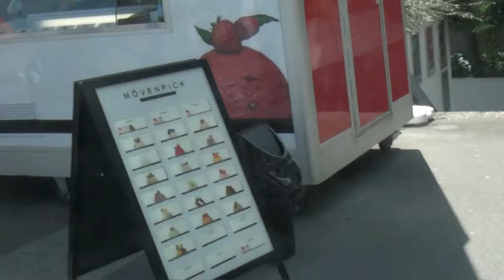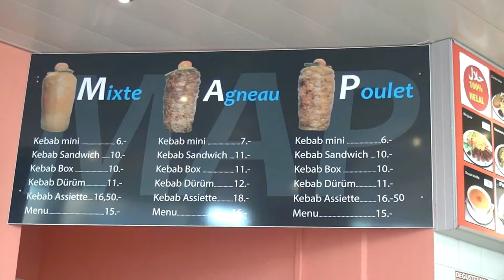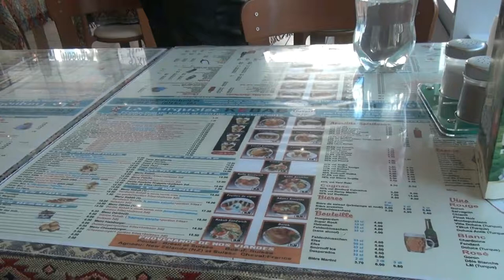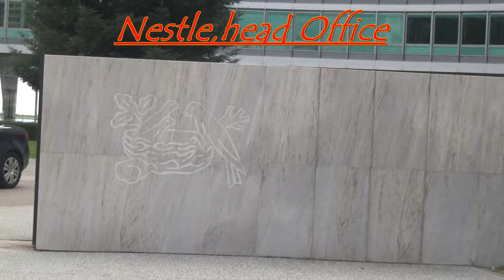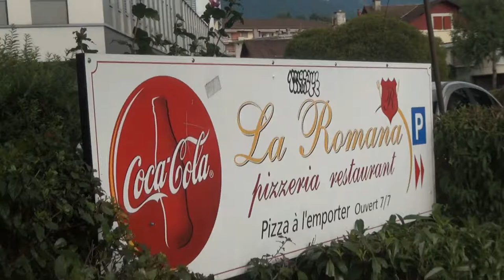A long journey for vevey ,Switzerland from India(first part)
Description---
Vevey is one of the "pearls in the Swiss Riviera".It was
 my son's work place untill 2017. He was  in  Nesle project from IBM ,Kolkata,India.
 After a long gap we were going to meet him there  from Kolkata,India in Vevey,Switzerland.It was  a pleasant tour for us..We  stayed there for three months in summer. . Let us know a little bit about Vevey,the town.
Vevey (French pronunciation: ​[vəvɛ]) is a picturesque modern town of Switzerland in the canton Vaud, on the north shore of Lake Geneva, near Lausanne.
It was the seat of the district of the same name until 2006, and is now part of the Riviera-Pays-d'Enhaut District. It is a part of the French-speaking area of Switzerland. People who dwell here is as beautiful,modest,gentle and cool as the beautiful nature itself.
Vevey has an area, as of 2009, of 2.4 square kilometers (0.93 sq mi). Of this area, 0.07 km2 (0.027 sq mi) or 2.9% is used for agricultural purposes, while 0.11 km2 (0.042 sq mi) or 4.6% is forested. Of the rest of the land, 2.13 km2 (0.82 sq mi) or 89.5% is settled (buildings or roads), 0.04 km2 (9.9 acres) or 1.7% is either rivers or lakes.

Of the built up area, industrial buildings made up 2.9% of the total area while housing and buildings made up 51.3% and transportation infrastructure made up 26.9%. Power and water infrastructure as well as other special developed areas made up 1.7% of the area while parks, green belts and sports fields made up 6.7%. Out of the forested land, all of the forested land area is covered with heavy forests. Of the agricultural land, 0.4% is used for growing crops and 1.7% is pastures. All the water in the municipality is flowing water.

Vevey has an average of 124.1 days of rain or snow per year and on average receives 1,234 mm (48.6 in) of precipitation. The wettest month is August during which time Vevey receives an average of 138 mm (5.4 in) of rain or snow. During this month there is precipitation for an average of 10.7 days. The month with the most days of precipitation is May, with an average of 12.7, but with only 112 mm (4.4 in) of rain or snow. The driest month of the year is February with an average of 78 mm (3.1 in) of precipitation over 9.4 days.
The weather in July and August look brilliant and sunny,It is the best time for a tour here.
Vevey is on the main railway line that runs from Geneva to Lausanne, Montreux, and the Simplon Tunnel. It's only about 15 minutes from Lausanne by the Swiss Federal Railways or commuter train.The Vevey–Villeneuve trolleybus line is the last remaining of the five interurban trolleybus lines that have existed in Switzerland. It largely follows Swiss main road no. 9, passes through the municipalities of Vevey, La Tour-de-Peilz, Montreux, Veytaux and Villeneuve, and serves a total of 41 stops. Also known as line 201, it operates every 10 minutes during the day between termini at the base station of the funicular and Villeneuve.

The number 213 bus line, operated by motor buses, goes up to Châtel-Saint-Denis and Bossonnens. There are also late night Petit Prince buses.

Vevey is well connected on the lake with boats going to all the major harbours like Le Bouveret, Saint Gingolph, Evian, Lausanne and more..
Vevey is famous tourist place of Switzerland, mainly for three reasons.
1. It is noted for being the final home of comedy legend Charlie Chaplin and his family from 1952 to 1977.
2. Vevey is home to the world headquarters of the food giant Nestlé, founded here in 1867.
3. Milk chocolate was invented in Vevey by Daniel Peter in 1875.

Vevey is well  known to the tourist guides as one of the "pearls  in the Swiss Riviera"  mainly beacause of  it's beautiful Geneva lake shore. Its lakeside location with breathtaking views of the Alpine panorama, its extraordinarily mild climate, the vineyards, numerous excursion destinations in the region and proud paddlewheel steamers on the lake characterise this town by Lake Geneva.